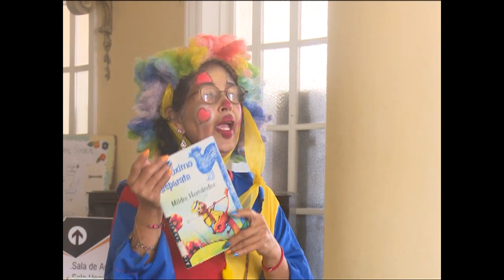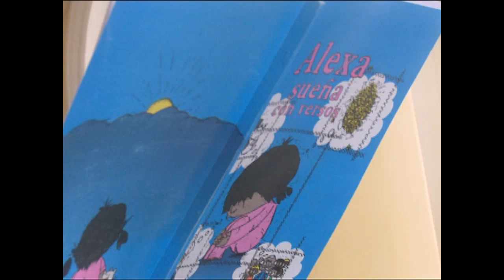Peña en Cienfuegos que estimula el hábito de lectura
La peña Recuerdos de Tía Polilla, es un espacio que propone la actriz y escritora Geisy Estela Rojas, los segundos sábados de cada mes. Adivinanzas, cuentos y personajes de la literatura infantil, caracterizan estos encuentros que tienen como sede a la biblioteca provincial Roberto García Valdés, de Cienfuegos